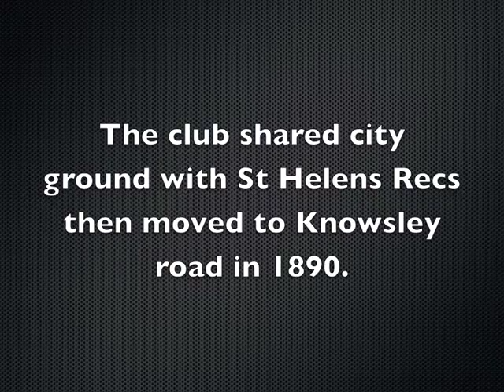1873 - St Helens Rugby Football Club is founded (Launchpad Tuition Animation)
Pupils from the St Helens Launchpad Tuition Service created this animation as part of the Heritage Lottery Fund supported 'St Helens Community Archive' project for St Helens Local History & Archives (St Helens Library Service). The video was created at a workshop with Animation Nation on 29/03/2018.